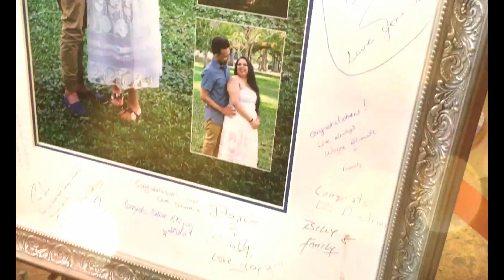Trinidad & Tobago Vlog 2016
Hi everyone!!! So this is super random! I found my Trinidad & Tobago Vlog that I did like so long ago, and I know I haven't posted in forever so I decided to put this one up just for entertainment. I did this vlog with my IPhone 6, before I got my GoPro so do excuse any bad quality. Hope you enjoy :)

-- Follow me on Snap Chat: dannilianm